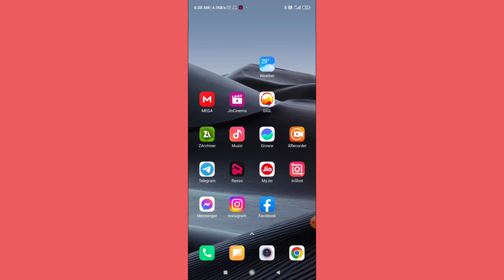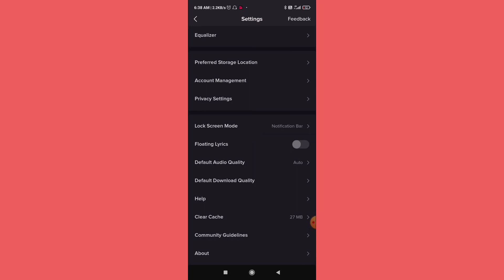Resso App Par Lock Screen Me Music Player Notification Nahi Aa Raha Hai Kaise Thik Kare